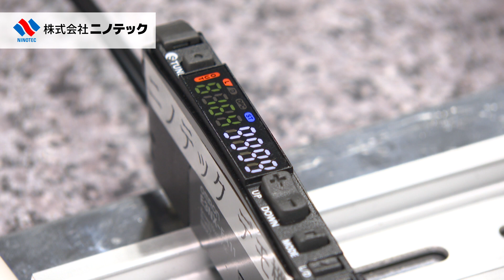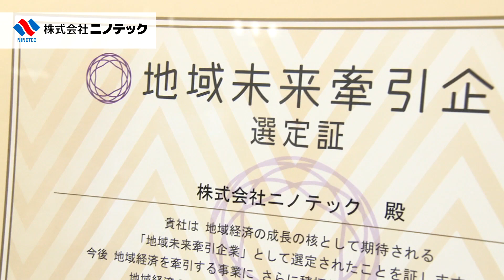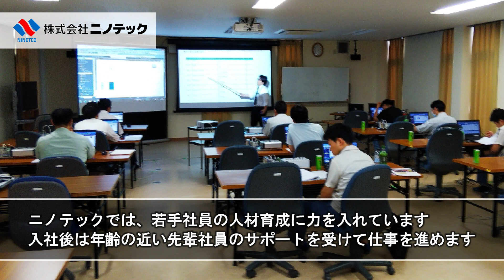ふくしまのしごと、みてみよう。～「株式会社ニノテック」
福島県郡山市に本社を構える株式会社ニノテックは、昭和21年の創業以来、国内トップレベルの技術メーカーと幅広く業務提携をし、最新の情報と最先端機器をお客様へ提供するエンジニアリング商社です。制御、計装、通信、情報、防災、放送、映像等各機器のシステム構築及び販売、保守、保全までをトータルサポートしており、様々な現場で培った実績と地域に密着した営業活動でお客様と地域社会に貢献すべく、事業を推進しています。